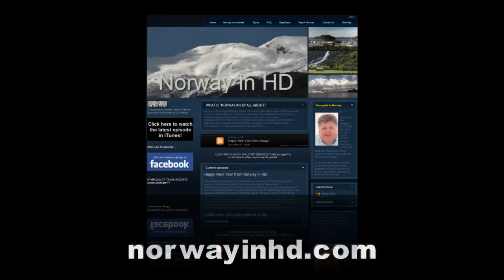Wild Muskoxen!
While roaming around in the Dovre Mountain National Park I came across a herd of 7 to 8 wild muskoxen. I was thrilled being able to capture the moment with my Sony. While editing the video I also noticed the little disobedient calf so unwilling to part with his mouthful while being chased by his parents. It reminded me of something ...:-)
Music is Sacred Symbols by Llewellyn. Courtesy of Rumblefish Music Licensing Store.